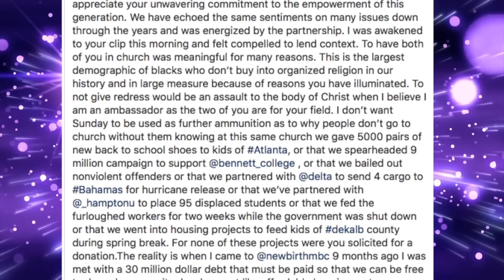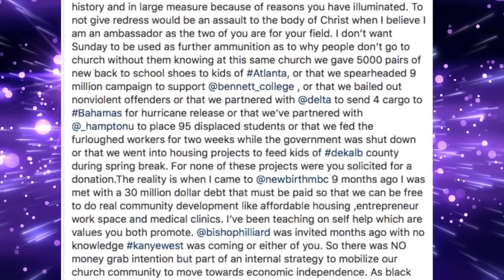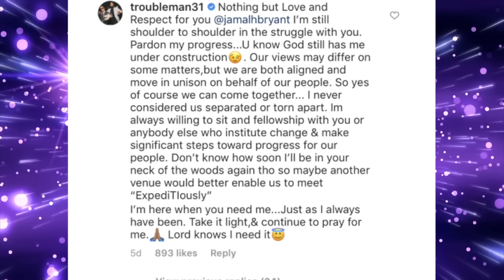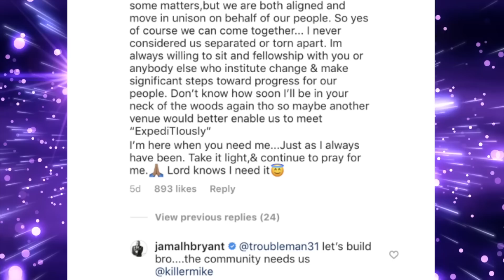T.I. Felt Pastor Preyed On His Pockets During Sunday Service + Jamal Bryant Denies It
Ti has been very vocal and taking a stance in the community regarding issues and usually he is right out his stance. Recently he attended Kanye's Sunday Service which was held at Pastor Jamal Byrant's church called New Birth in Atlanta. While there, a guest pastor was preaching and TI, his wife Tiny and rapper Two Chains and his wife were all invited to sit up front. T.I was a little taken back by why this happened this way but he decided to sit up front anyway. Pastor I.V Hilliard preached a sermon about being a giver and TI automatically assumed the sermon was geared towards he and his team giving since they are millionaires. He was taken back by this and decided to talk about it on his podcast. What are your thoughts?

Music "Monterey" By 12th Major